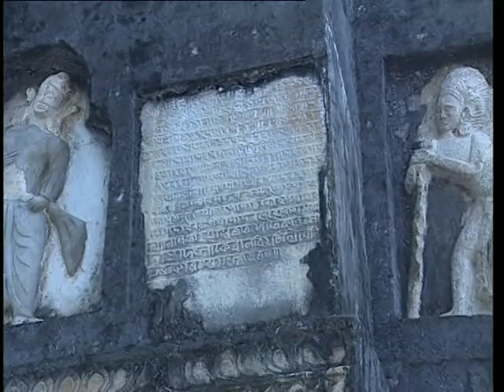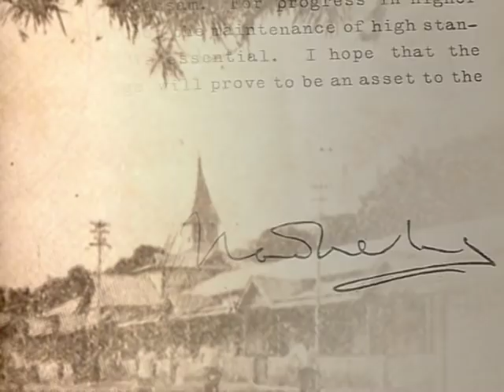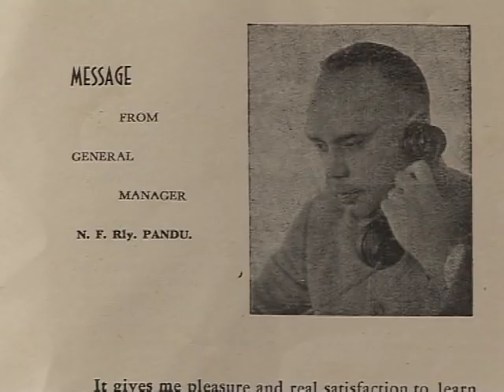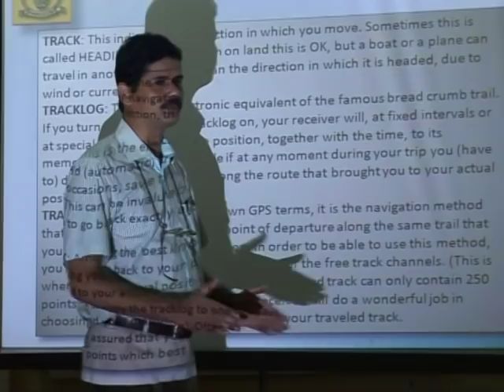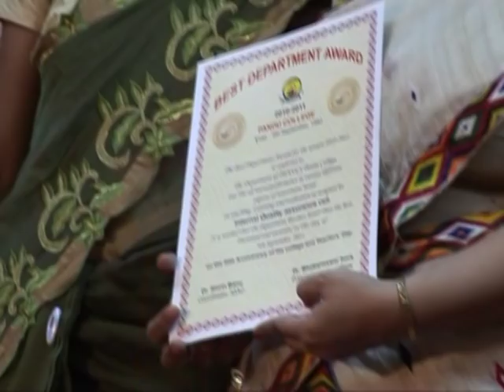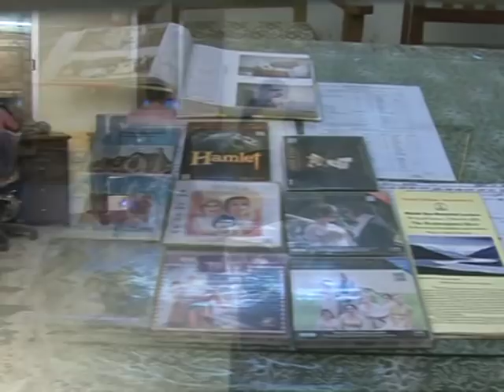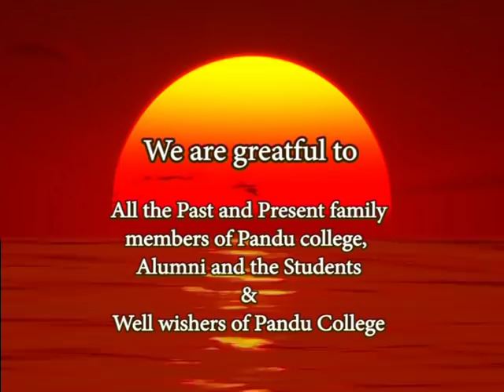VTS 01 1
Pandu College Documentary released on the occasion of Golden Jubilee Celebrations.